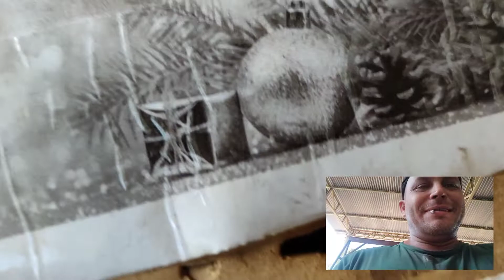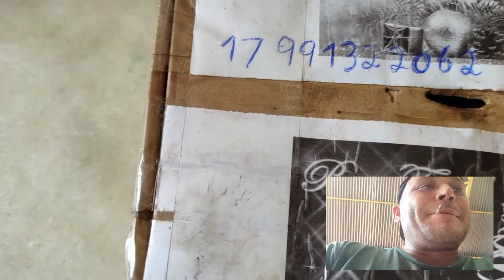começa adaptação da Bob caterpilar motor Perkins